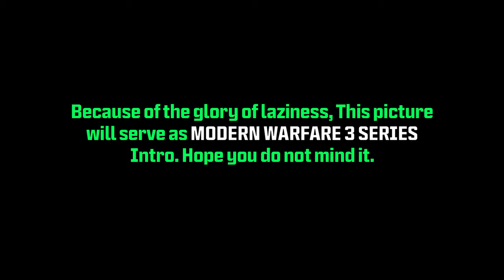[Modern Warfare 3] Operation 01: Black Tuesday || Full Gameplay Standalones Missions [NO COMMENT]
*Short Description:*
This series contain all gameplay of Call Of Duty 4/COD4 with no comment. Just like others, I record the gameplay by Xbox Gamebar and export as 2K/4K videos.

*Involved Mission:*
Operation: